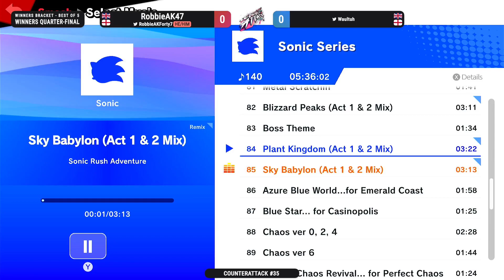CounterAttack #35 - Winners Quarters: RobbieAK47 vs Big J(ester)